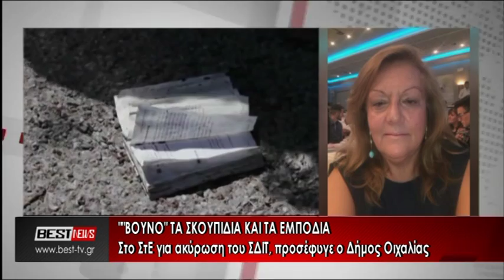ΣΚΟΥΠΙΔΙΑ ΣΧΟΛΙΑΣΜΟΣ ΑΠΟ ΔΕΛΤΙΟ